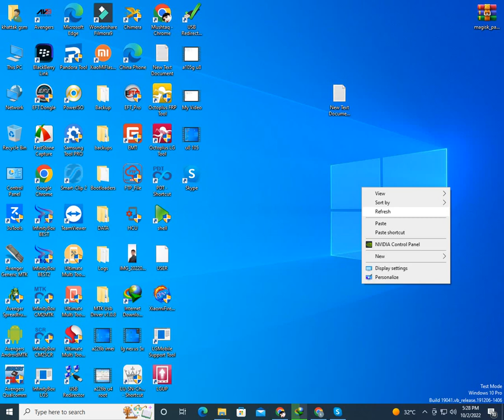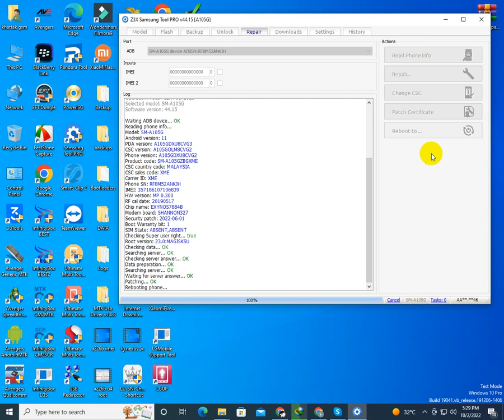Samsung A105G IMEI Status NG U8 Patch Cert Done Z3x Box